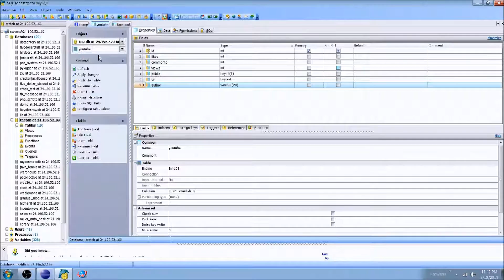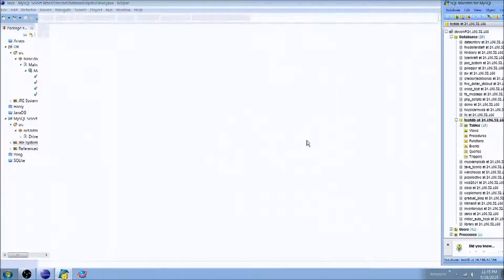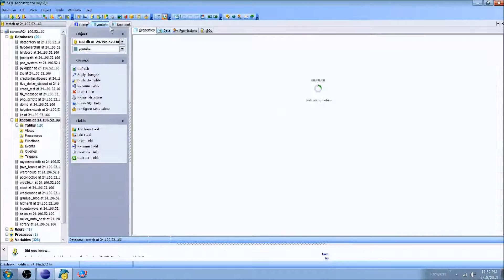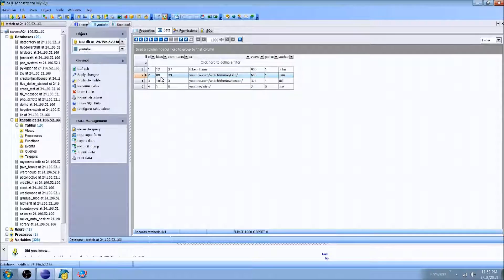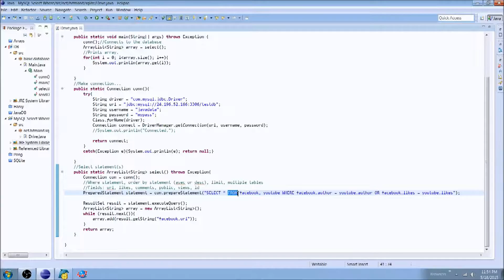Java MySQL Multi-table Select (WHERE, LIMIT, ORDER, AND)